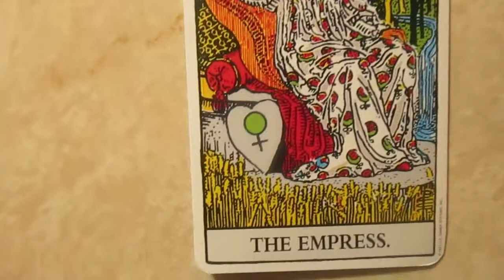Playing cards to replace TAROT cards!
You absolutely can use playing cards as a replacement for TAROT cards! I'm so excited bot show my Coven how. It's a new and exciting do divination and cast spells!